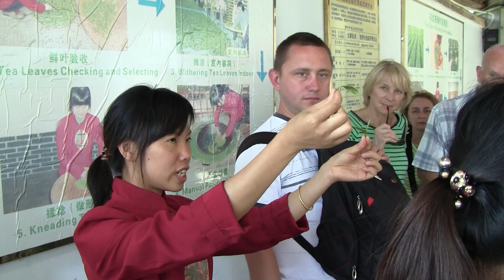Jak powstaje herbata / How tea is made. HD!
Krótki wykład o tym, jak robi się herbatę - od liścia do napoju. Plantacja herbaty - Guilin - Chiny / A short story how to make tea  - from leaf to drink. Tea plantation in Guilin - China.

Dla lepszej jakości oglądania proszę o wybranie największej rozdzielczości i powiększenie obrazu na cały ekran/ For better quality please choose the highest resolution and enlarge the image to full screen.